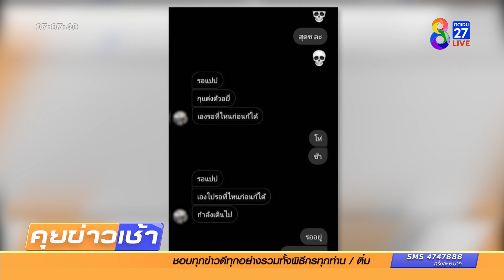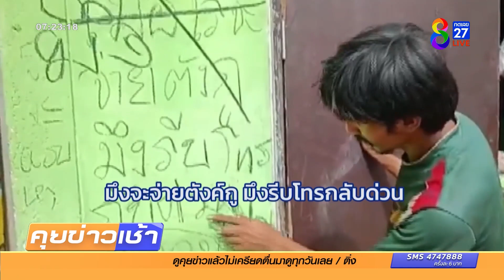รายการ คุยข่าวเช้าช่อง8 วันที่ 14 พฤศจิกายน 2565 (ช่วงที่ 4)